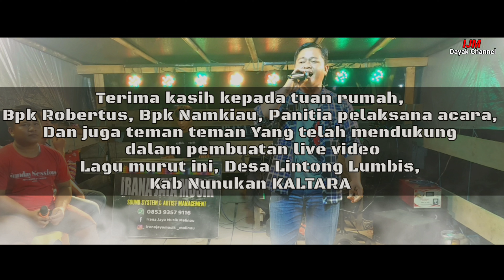NONSTOP LAGU MURUT DAYAK KALIMANTAN BORNEO / PANGKULIMANAN, KENCING KAWAN / COVER HEBRON ATULAI